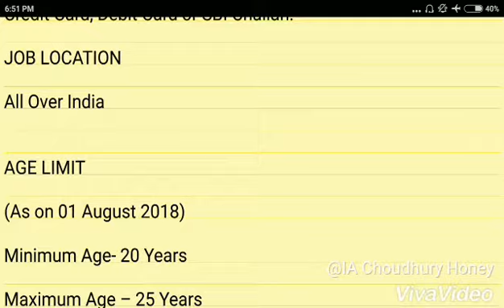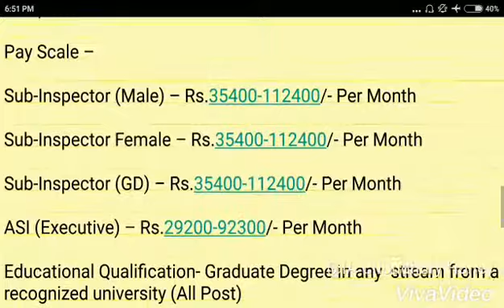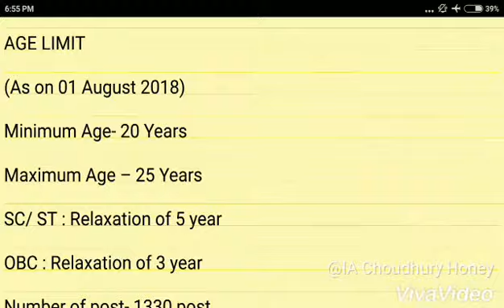SSC CPO Recruitment 2018 (Staff Selection Commission) Post Name – Sub-Inspector (Male/ Female), Su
IMPORTANT DATES